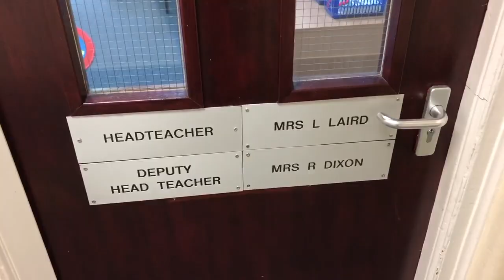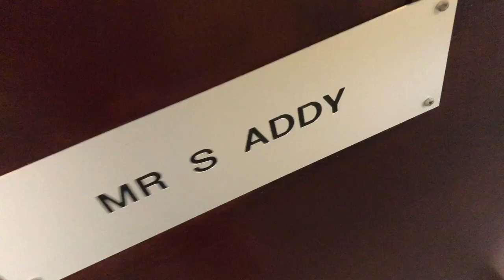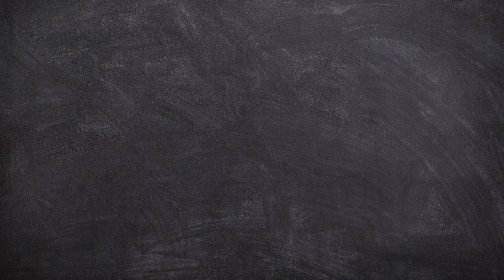Welcome to DJS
Here is a tour of DJS for all our new pupils that will join us in September!